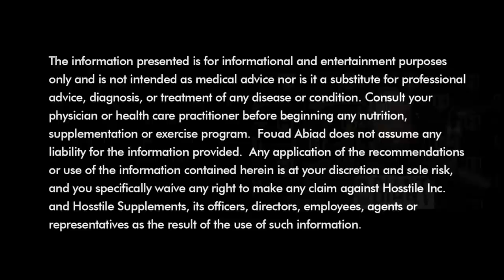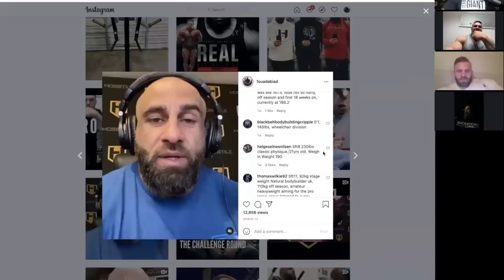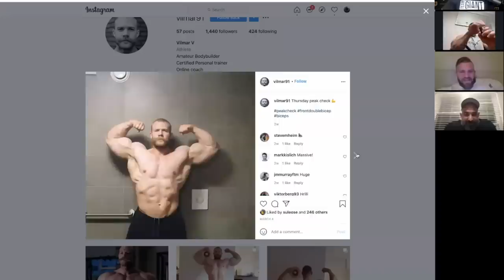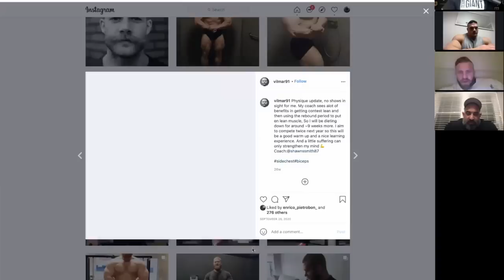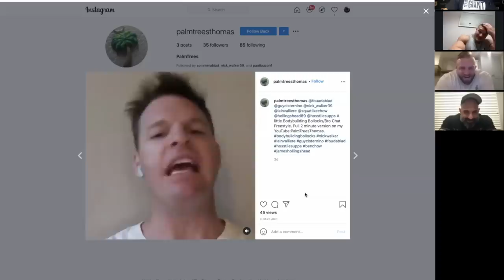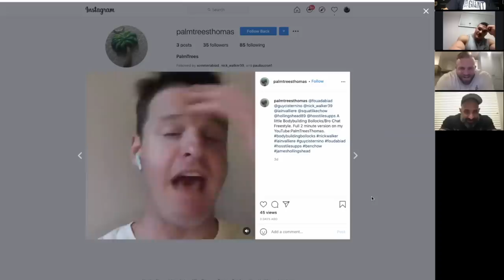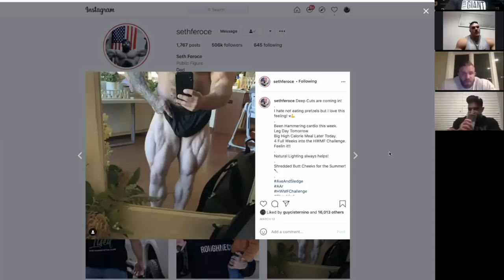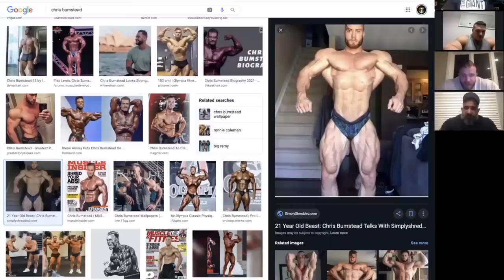GROW THE BEARD NICK! | Fouad Abiad, Iain Valliere, Guy Cisternino & Nick Walker | BC #21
Bro Chat is back with Fouad Abiad, Guy Cisternino, Nick Walker and Iain Valliere.  We Rate Your Physiques, talk some bbing and give some relationship advice.